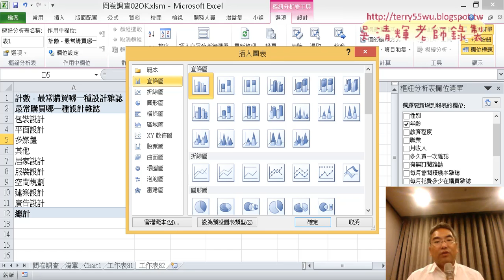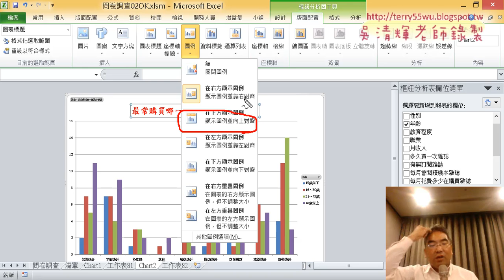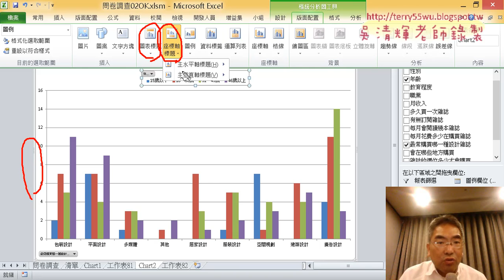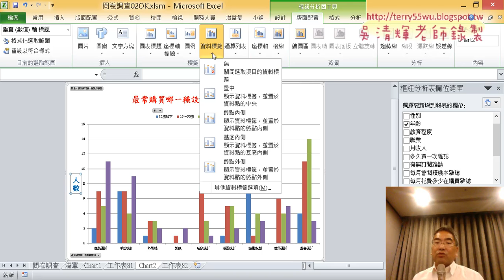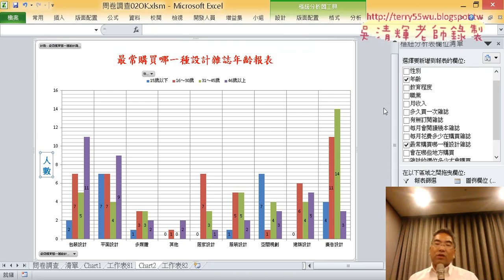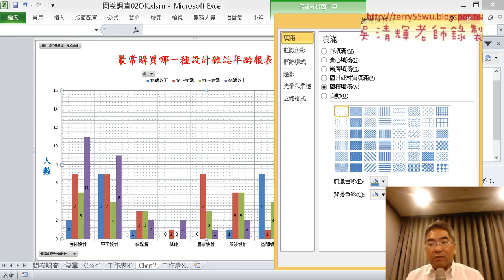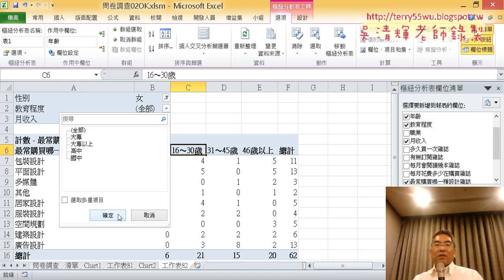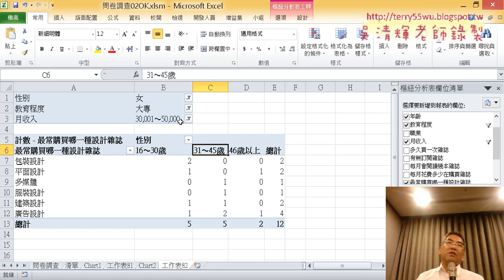18 建立樞紐分析圖與報表篩選